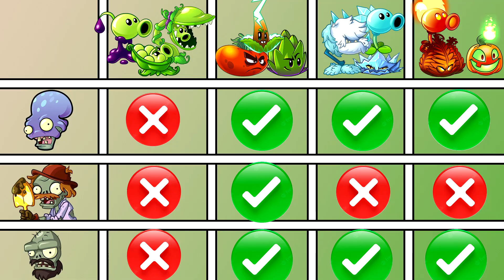4 Premium Plant Team Tournament - Who Will Win? - PvZ 2 Team Plant Vs Team Plant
4 Premium Plant Team Tournament - Who Will Win? - PvZ 2 Team Plant Vs Team Plant

°More info about the game:
 °Plantforms: Android,IOS
 °Publisher: EA - Electronic Arts: